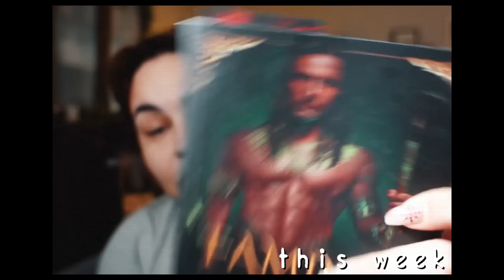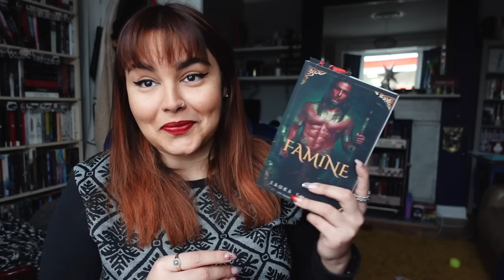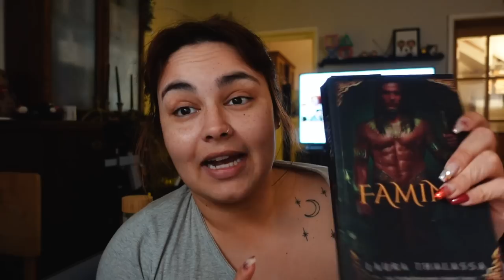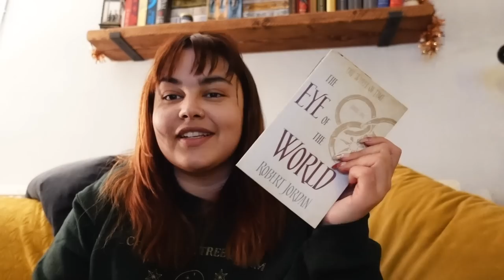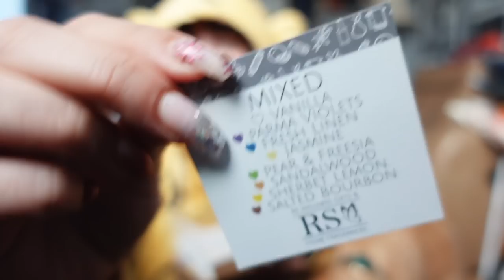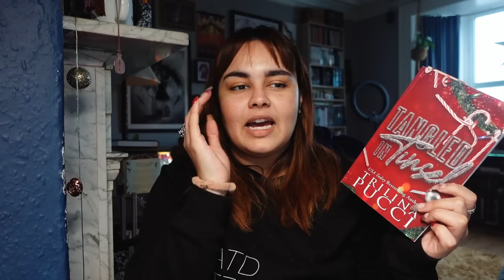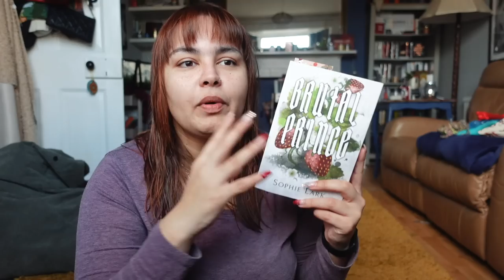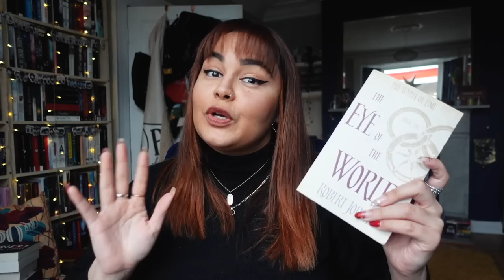Festive Fun, a 24 Hour Readathon & Gifted Books 🎄 READING VLOG #208 2022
Check out Book Of The Month & use code BECCA to get your first box for $9.99

The last weeks of 2022 featuring festive fun, lots of food, a 24 hour readathon, and a big old stack of books!

etsy for EU candle customers